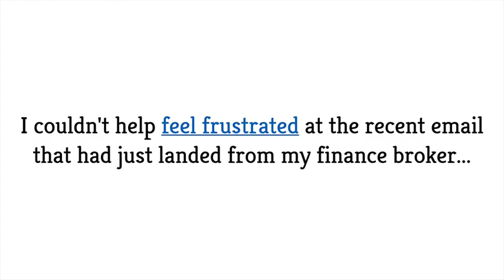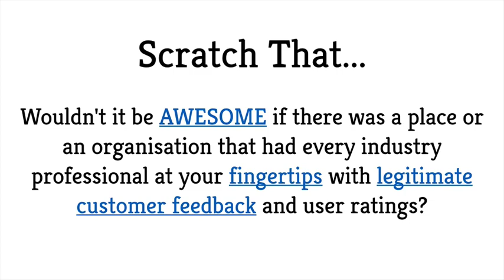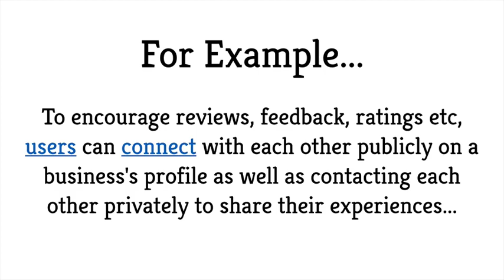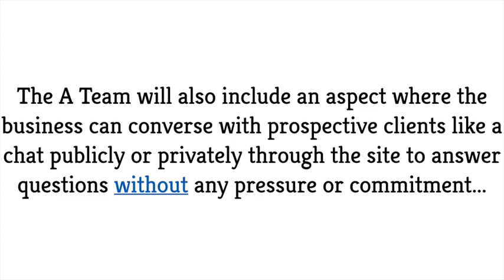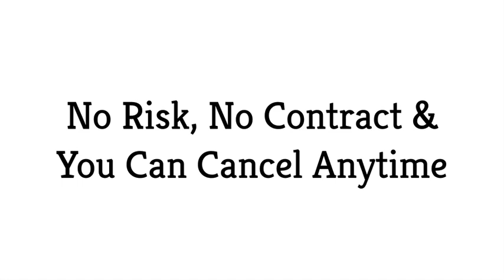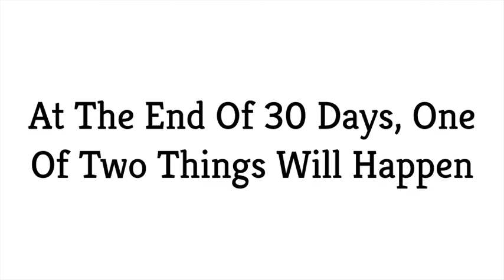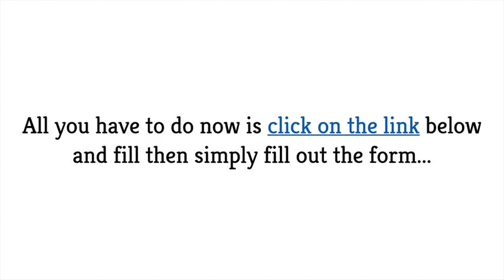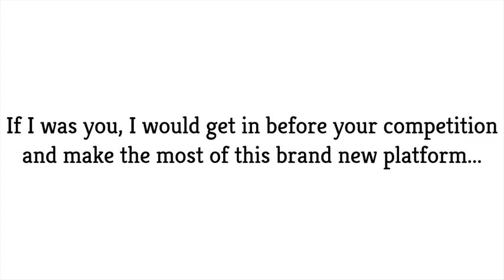Silver Monthly Subscription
The A Team Australia's $49.95 monthly subscription membership